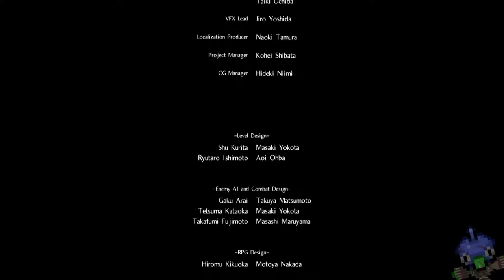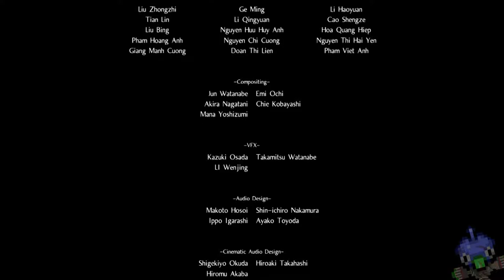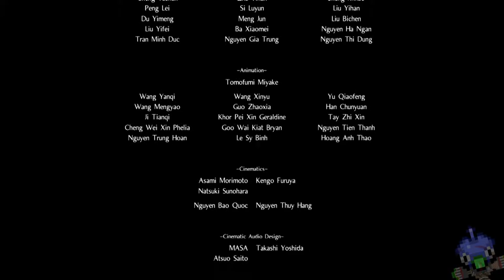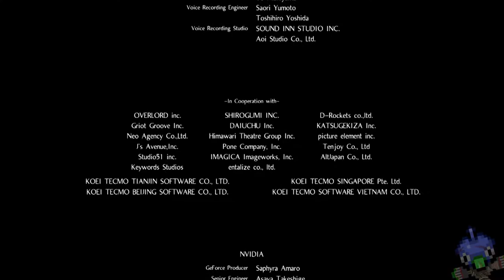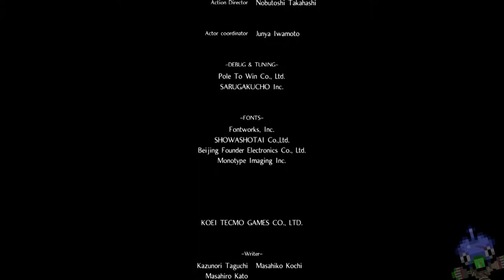Level: Max - The Uroboros's End - Part 25 - Let's Fail at Nioh!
"I've been ordered to kill you, since you totally won't be rewarded with titles and lands."
"Welp that sucks, guess I'm bouncing. You're welcome for saving Japan."

Nioh!